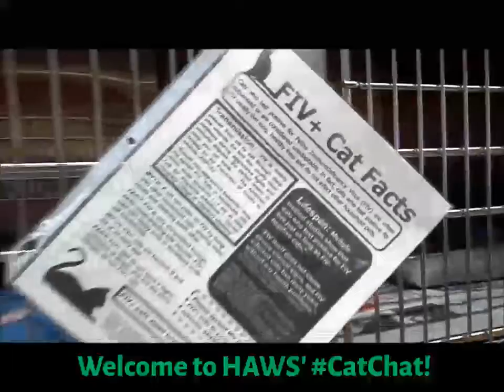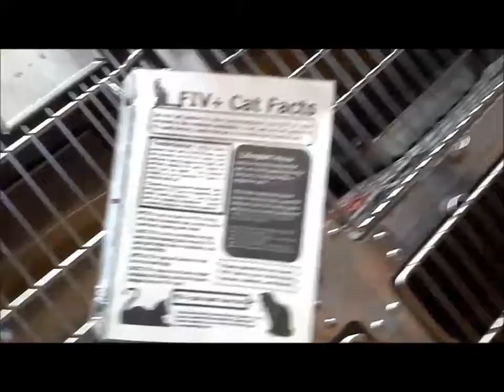2019_9-12 FIV Information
DON'T be afraid to bring an FIV positive feline into your home! Here's why...